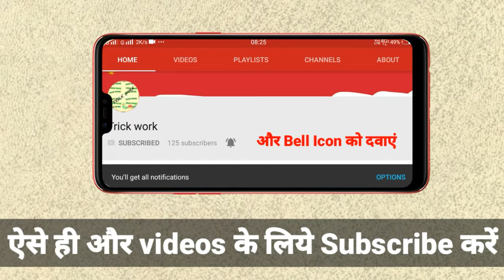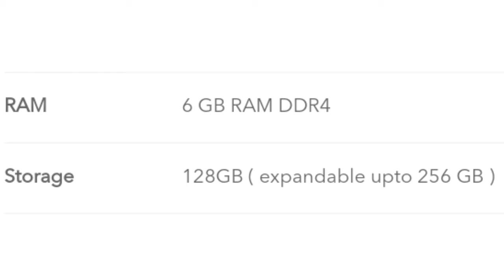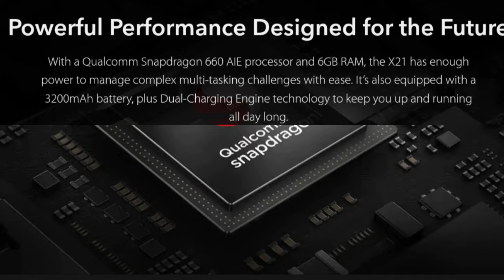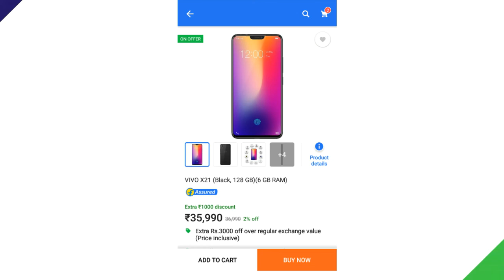Vivo x21 Launch on Flipkart|price specification in India|Hindi video by Trick Work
The vivo X21 UD is pretty much identical to the vivo X21 from the 6.28” Super AMOLED panel all the way to the Snapdragon 660 chipset and the 6/128 GB memory config but lacks the fingerprint scanner on the back, having one under the display instead. The dual camera is a 12 MP + 5 MP combo with another 12 MP snapper on the front.

Coming with FunTouch OS 4.0, based on Android Oreo 8.1, the X21 UD has a 3,200 mAh battery that is sadly charged through a micro USB 2.0 port. The first phone with an in-screen fingerprint scanner in India is available in Black at Flipkart and Vivo E-store; there is no word on the Ruby Red version.

               Trick Work channel is technical  YouTube channel where you can watch technical experimental Videos with proof.in this channel ,you will not find any fraud or false info videos.

Daily Tech Video will upload